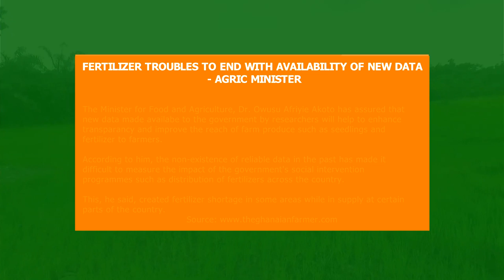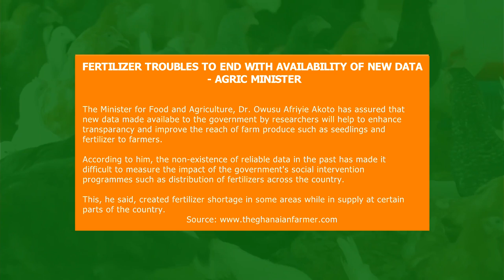Level 300 Legon Student Started Catfish Farming With GH¢3000 During Covid Lock Down & Worth Millions